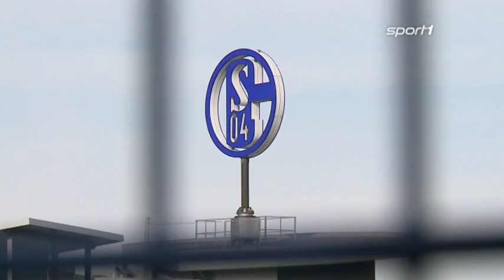De Bruyne Ausleihe wahrscheinlich - Verletzungssorgen in Frankfurt | SPORT1 NEWS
De Bruyne-Ausleihe wahrscheinlich, Mitroglou träumt von Bundesliga, Hoffenheim lobt Phantom-Tor-Schiri, Newcastle heiß auf de Jong, Verletzungssorgen in Frankfurt.